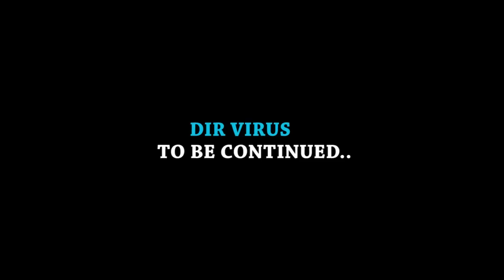ODO ASEM EP 18